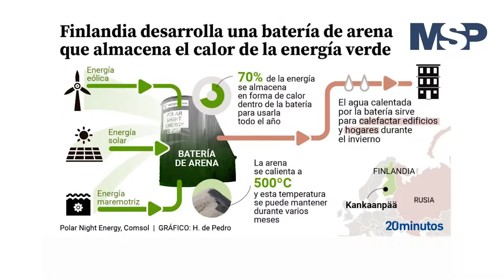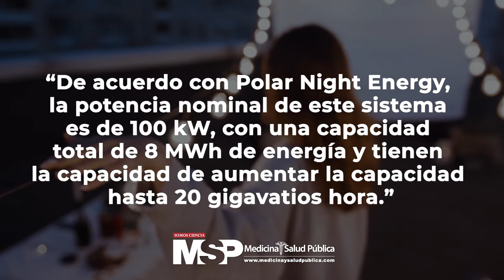CápsulaInformativa | Baterías de la esperanza: creación de energía verde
CápsulaInformativa | Esta batería de arena de casi siete metros de altura es capaz de albergar unas 100 toneladas de arena de construcción y según sus creadores, puede almacenar suficiente energía renovable y barata como para calentar 100 hogares durante quince días.

Por ahora, uno de los retos es saber si esta tecnología puede aplicarse a lo grande y si sus impulsores podrán utilizarla para obtener electricidad además de calor. Un hecho importante que puede marcar la diferencia.